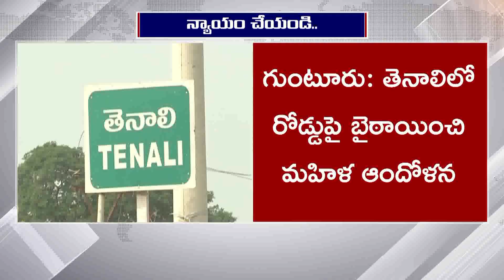వైకాపా దాష్టీకానికి పరాకాష్ట! | YCP Leaders Removes Commoner's Tiffin Center in Tenali | Victims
గుంటూరు జిల్లా తెనాలిలో అధికార పార్టీ నేతల వేధింపులతో ఓ కుటుంబం రోడ్డున పడింది. తెనాలి శివాజీ చౌక్ వద్ద నాదెండ్ల లక్ష్మి అనే మహిళ టిఫిన్ బండి పెట్టుకుని జీవనం సాగిస్తున్నారు. అయితే ఇటీవల టిఫిన్ బండి చుట్టూ వైకాపా నేతల ప్రోద్బలంతో ఆటోలు పెట్టారని బాధిత మహిళ నాదెండ్ల లక్ష్మి వాపోయారు. దీనిపై ప్రశ్నిస్తే.. ఆ స్థలంలో బండి పెట్టుకున్నందుకు 12 వేల రూపాయలు అద్దె చెల్లించాలని వైకాపా నేత  తాడిబోయిన రమేష్, 5వ వార్డ్ కౌన్సిలర్ తోట రఘురాం డిమాండ్ చేశారని మహిళ ఆరోపించారు.

డబ్బులు ఇవ్వకపోవటంతో మున్సిపల్ సిబ్బందితో టిఫిన్ బండిని తొలగించారని కుటుంబ సభ్యులతో కలిసి... రోడ్డుపై బైఠాయించి ఆందోళనకు దిగారు. శరీరంపై పెట్రోల్ పోసుకుని ఆత్మహత్యకు ప్రయత్నించారు. దీంతో లక్ష్మితో సహా కుటుంబసభ్యులను పోలీసులు అదుపులోకి తీసుకున్నారు. శివాజీ చౌక్ వద్ద ఉన్న అన్ని బండ్లకు లేని ఇబ్బంది తమబండికే వచ్చిందా అని లక్ష్మి ప్రశ్నించారు. తమపై కక్ష సాధింపు చర్యలు చేపట్టడం బాధాకరమని ఆవేదన వెల్లబుచ్చారు.